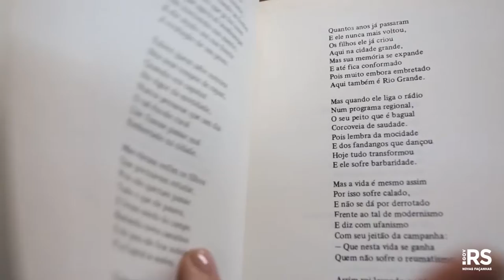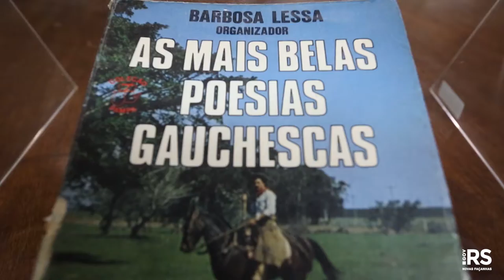Declamação exalta as tradições no Acampamento Farroupilha